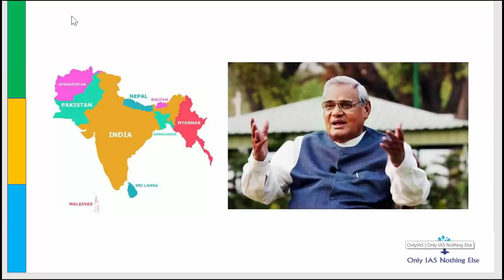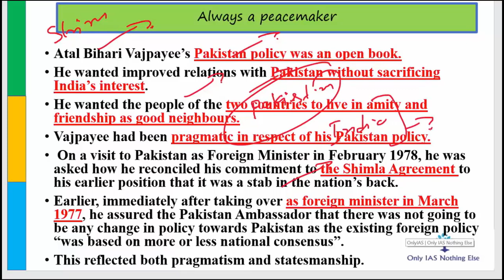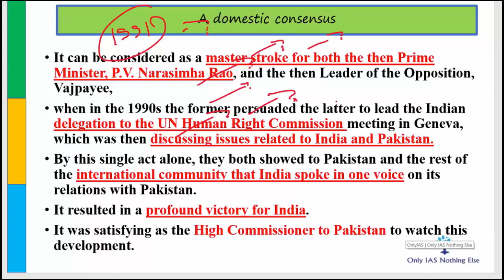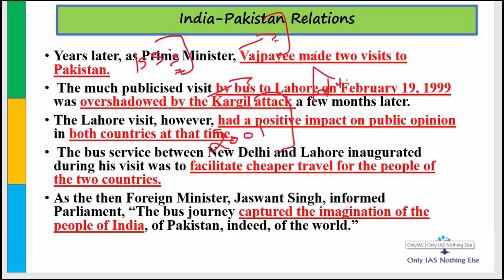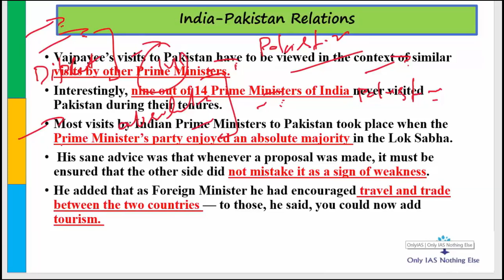India Foreign Policy During 3rd Lecture_19-August